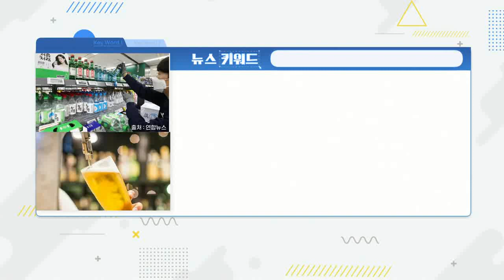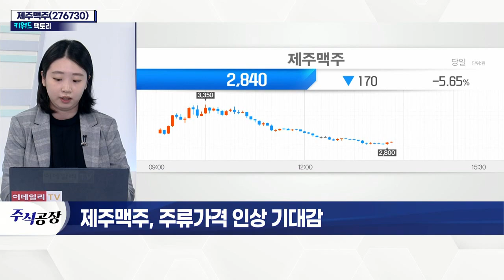제주맥주(276730)... 주류 가격 인상 기대감에 강세_키워드 팩토리 (20220215)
제주맥주(276730)... 주류 가격 인상 기대감에 강세
- 대한주정판매, 소주 주원료 가격 7.8% 인상
- 주정 가격 인상, 10년 만에 처음: 2008년·2012년 인상 당시 소주 가격↑
- 4월부터 주세 2.49% 인상… 맥주 가격 인상 예상
- 맥주 세금 리터당 855.2원… 전년대비 20.8원↑
- 브루클린 브루어리의 아시아 첫 자매 회사
- 국내 맥주업계 중 처음으로 코스닥 상장
- '고객 맞춤형' 브랜드 포트폴리오 다각화
- 유럽 전역에 '제주 에일' 시리즈 수출
- 베트남 현지 법인 설립 계획